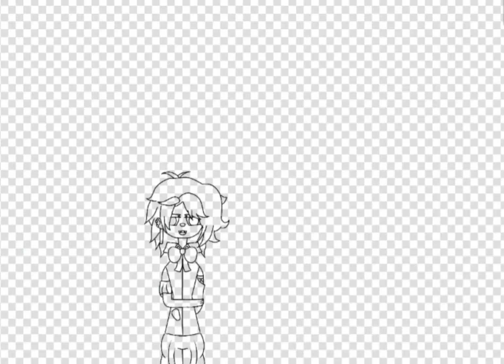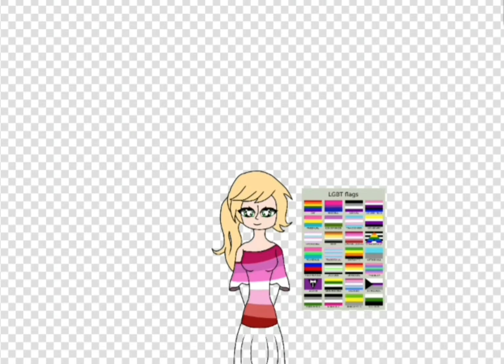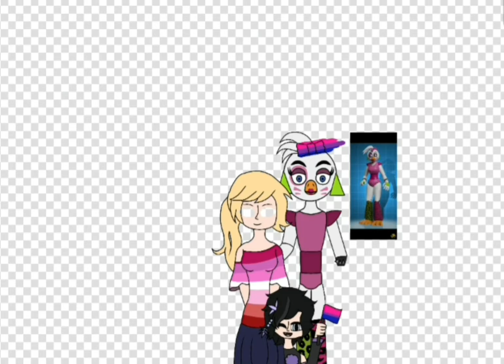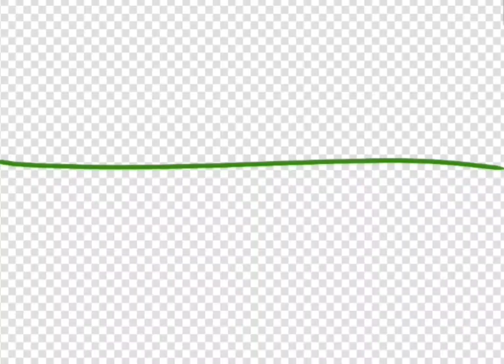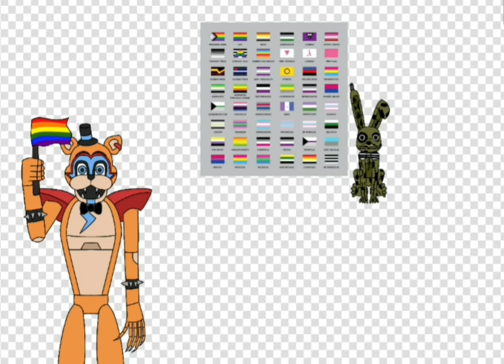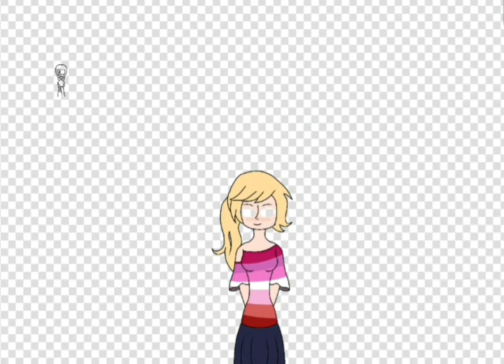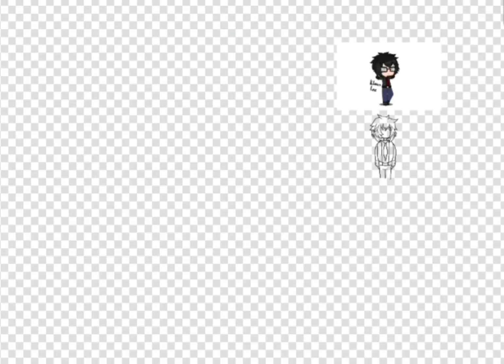🏳️‍🌈С СЧАСТЛИВЫМ МЕСЯЦЕМ ПАРАДА!🌈